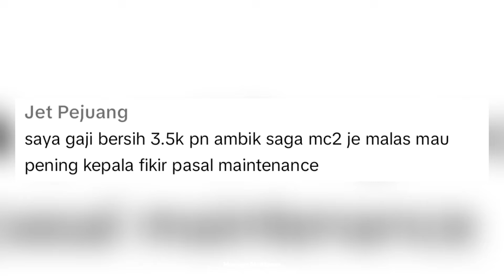BILA GAJIL KECIL TAPI SELERA HOND4 / BAGI KERETA MURAH TERUS TAK LAYAN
💜HARIAN NETIZEN: OUR CONTENT ARE MAINLY FOCUSED ON CURRENT NEWS, SOCIAL MEDIA CONTENT,VIRAL MALAYSIA BUSINESS AND FINANCE NEWS AS WELL TRENDING ISSUES .

💜 SELAMAT DATANG KE CHANNEL ''HARIAN NETIZEN'' CHANNEL TENTANG PERKONGSIAN BERITA SEMASA ISU VIRAL DI DALAM MALAYSIA DAN LUAR NEGARA

💜Voice Over : By me
💜Script : Original By Me